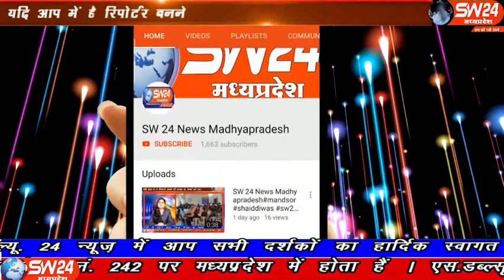sw24news khargone, 18.12.2019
खरगोन जिले में सफाई कर्मचारी, मजदूर लामबंध होकर अपनी सात सूत्रीय मांगो को लेकर सड़को पर उतरे कलेक्टर के नाम ज्ञापन सोपा वही नगर पालिका प्रशासन के खिलाफ जमकर हंगामा किया खरगोन से अजय तिवारी की रिर्पोट#sw24news